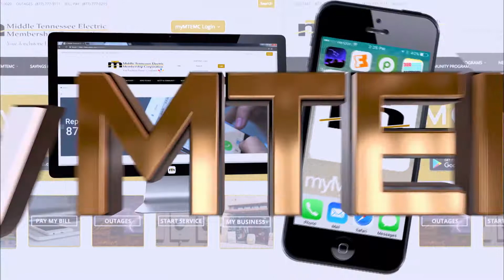Annual Report 2017 Video - Intro